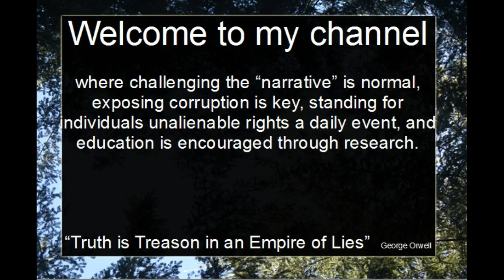UPDATE on Thomas Lacovara Stewart's Case. 7/27/2017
Thomas Lacovara Stewart founder of Resurrect the Republic RTR Truth Media was arrested on December 6, 2016 in connection to Burns Oregon. His wife Laurie has come on to update us about his case, Michael Emry sentencing & other things that have been going on.

If you would like to mail Tom you can send mail to:

Thomas Robert Lacovara #3923405
Lane County Adult Corrections
101 West 5th Avenue
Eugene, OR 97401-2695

Michael Ray Emry # 3921422
101 West 5th Avenue
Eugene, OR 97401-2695